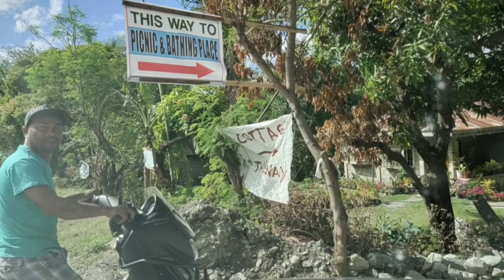Family bonding @ Dupinga River Gabaldon Nueva Ecija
Kamusta mga ka -izing..😊

Naglibot at nagswimming kami sa dupinga gabaldon nueva ecija noonng march 21,2021
Late ko na naiupload mga ka-izing..😊

Sana magustuhan nyo ang aming munting video
Nkakarelax ang makita ang magandang nature na biyaya sating ni God..